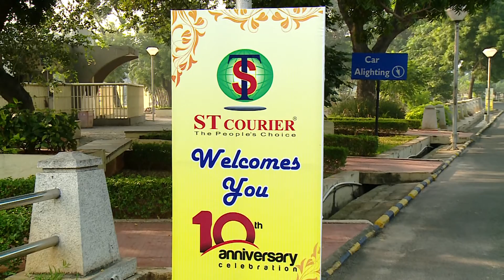ST COURIER 10th Anniversary Celebration - PROMO